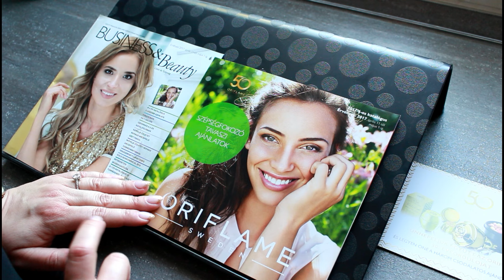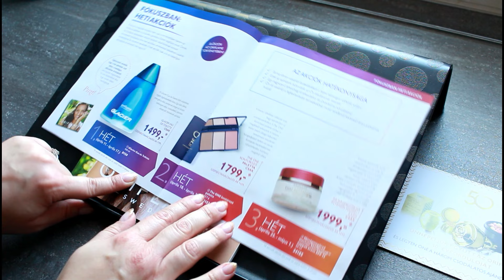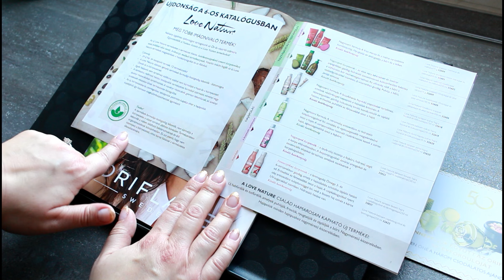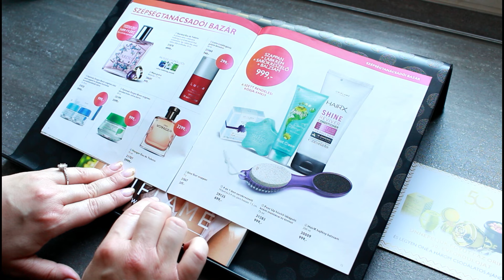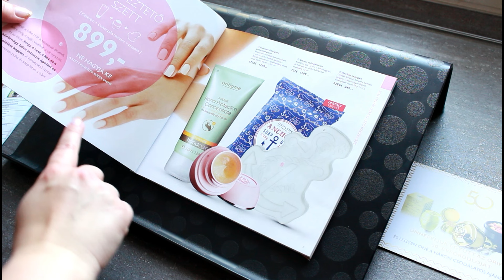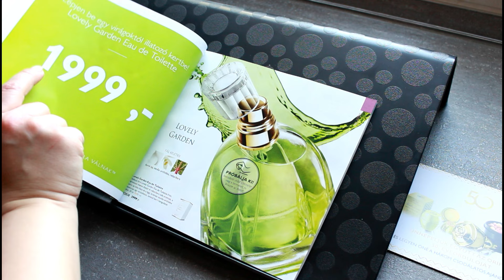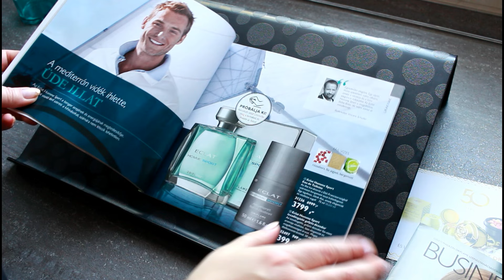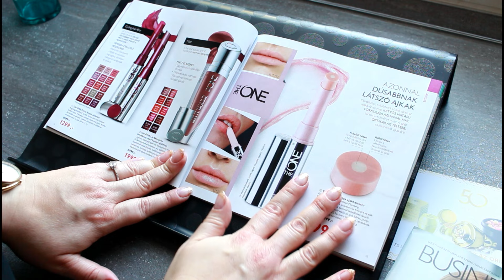Oriflame ÚJ Katalógus | Lapozzuk át Együtt | C6 | 2017.04.11- | Csenke Ildi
NE FELEJTSD (Full) HD-ban NÉZNI! TÖBB INFÓ ITT! Nyisd le!!!
Smink videók, szépségápolás, életmód és DIY Vlog nőknek, lányoknak, anyukáknak itt a YouTube csatornámon. + Oriflame Termékek.

(Ha szeretnél saját Oriflame kódot, hogy beszerzési áron tudj vásárolni, állandó -20%-al olcsóbban a katalógusi akciós árakhoz képest is; írj nekem egy email-t vagy facebook üzenetet! )